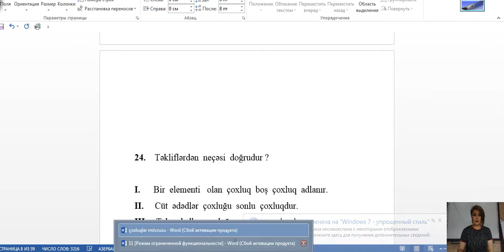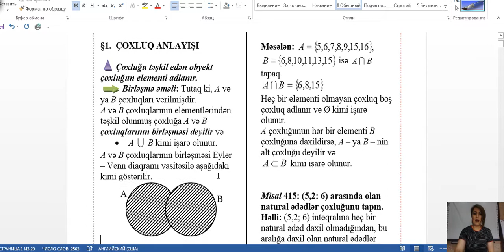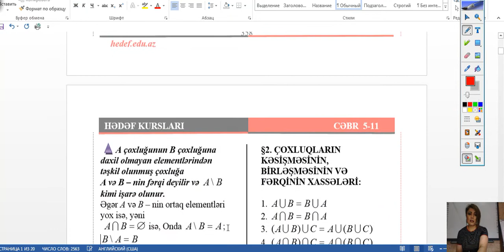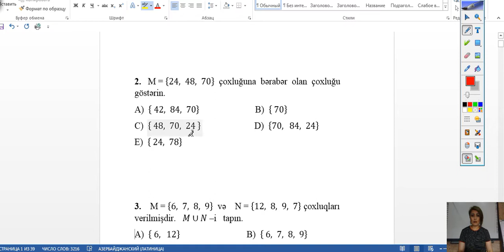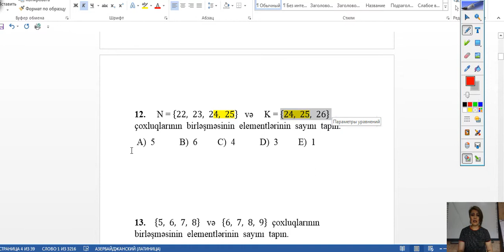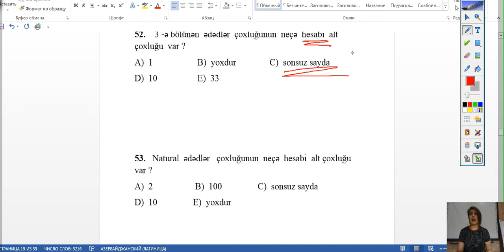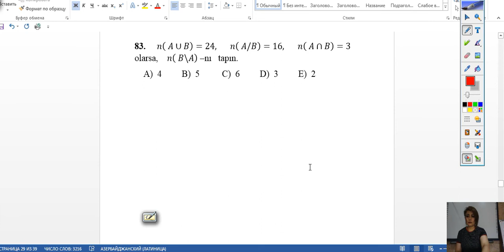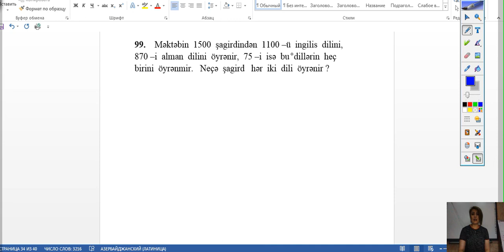Çoxluqlar.Çoxluqların Birləşməsi,Kəsişməsi.Alt Çoxluq.Bölmənin Möhkəmıləndirilməsi.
Siz bu videoizahda Çoxluqlar bölməsinə aid qaydalarla və çalışma həlləri  ilə tanış olacaqsınız.Çoxluqların birləşməsi,kəsişməsi,alt çoxluq haqda məlumatlı olacaqsınız.Bu izahdakı çalışmalar  müxtəlif situasiyalara tətbiq edilə bilər.Hamısı eyni alqoritmlə çalışır.
Sizlərə uğurlar!

nailə axundova,
riyaziyyat,
çoxluqlar izah,
çoxluqların birləşməsi və kəsişməsi,
çoxluqlar dərs izahı,
çoxluqlar 2 bölüm,
çoxluqlar toplu,
alt küme,
kümeler,
alt çoxluq,
alt çoxluqların sayının tapılması,
alt çoxluq,